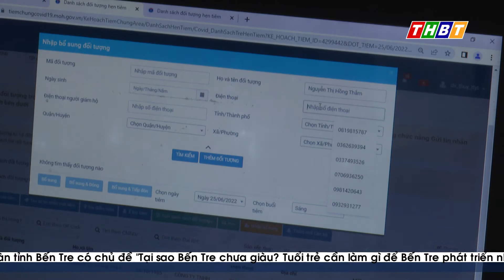PHÂN BỔ VẮC-XIN PHÒNG COVID-19 TỈNH BẾN TRE ĐỢT 41